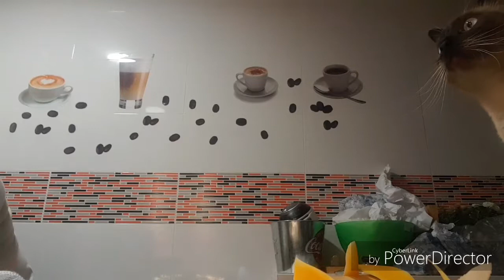как я не люблю это 😢